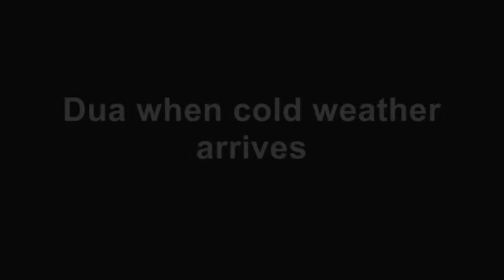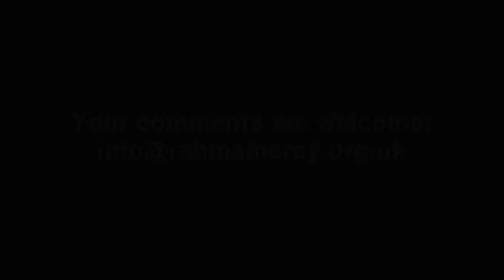Shaykh Khalil Patel - Dua when cold weather arrives (Week 21)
This week Shaykh gives us an update of recent events and spills the news of more Zam Zam water arriving directly from The King Abdullah Zam Zam factory in Saudi Arabia. He also mentions a dua which we should read in cold weather.

As Christmas is round the corner, Shaykh mentions Islam's stance on this event and also advises us to make our new Islamic Year resolutions.